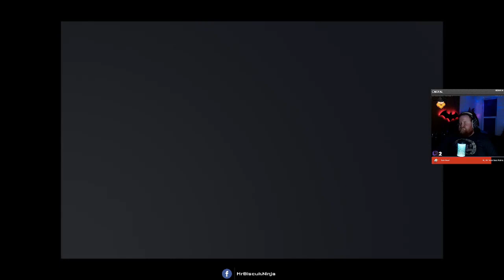Final Fantasy X HD Part 04 with BiscuitNinja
Live on Twitch 10pm Sun-Thurs

Final Fantasy X is about a Professional Blitzball player who is recruited by a legendary swordsman to fight a giant monster from the future!  You might be wondering, "Why would you choose a professional ball player?"  Well it makes sense because his dad did it too...  Professional ball player gone planetary protector that is...